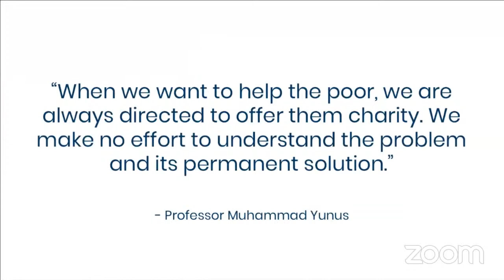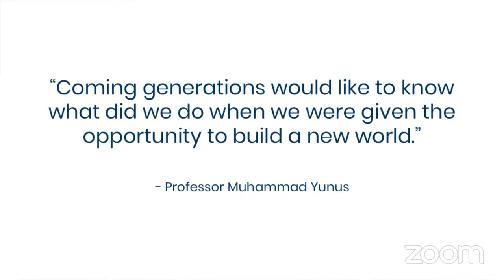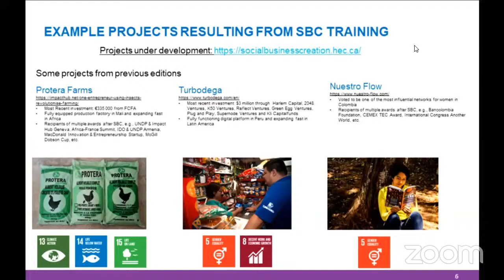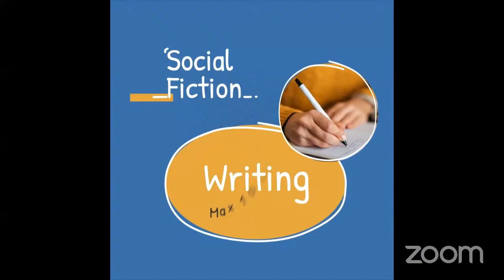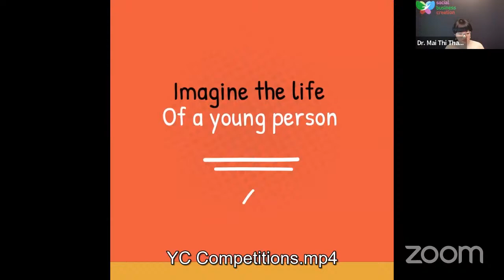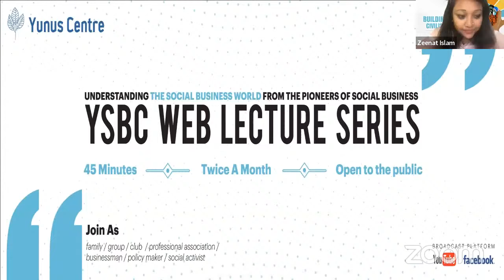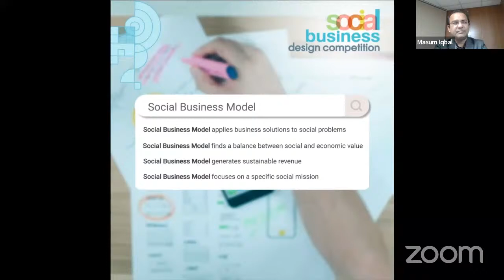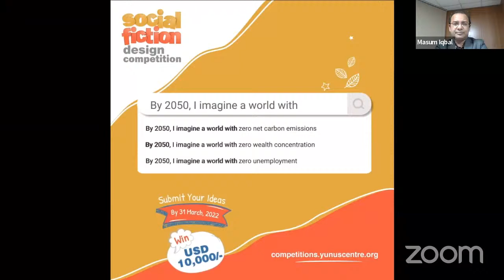Lecture#33: Sharing experience of Social Business Creation, a global initiative by HEC Montréal.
Join us for the 33rd session of our YSBC Web Lecture Series on “Sharing experience of Social Business Creation, a global initiative by HEC Montréal.” with Speaker Dr. Mai Thi Thanh Thai, MBA, Ph.D., Associate Professor, Department of Entrepreneurship and Innovation, HEC Montreal and Moderator Professor Mohammed Masum Iqbal (Ph.D.), Dean, Faculty of Business & Entrepreneurship & Director of YSBC, Daffodil International University, Bangladesh. This engaging session will take place on 7 March 2022 at 7:00 pm BST (UTC +6); 8:00 am EST (UTC-5); 1:00 pm GMT correspondingly and feature Nobel Laureate Professor Muhammad Yunus.